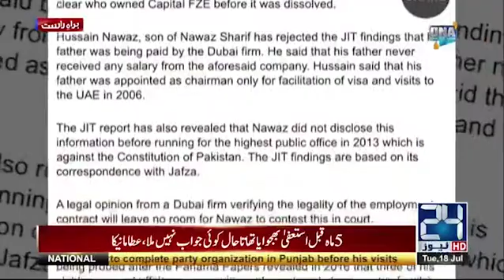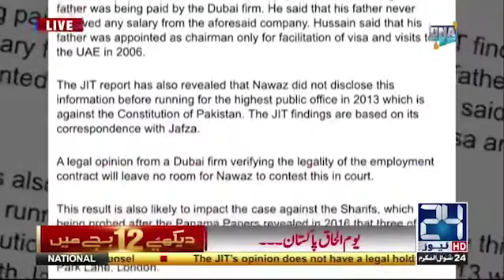Law firm confirms Pakistan PM's Dubai job papers as 'legal' ; Khaleej Times